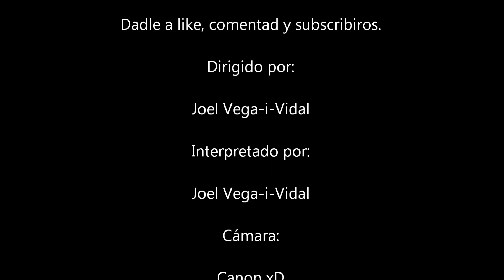Ordenador por dentro.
Hoy te enseño y desmontamos los componentes de un ordenador: Placa Base, memoria, la Pila, el Disco Duro, ...